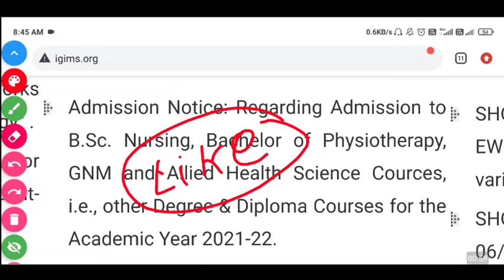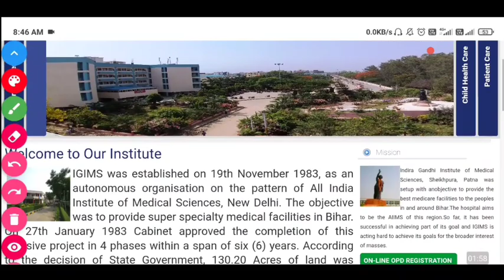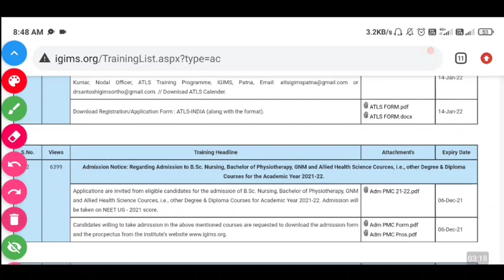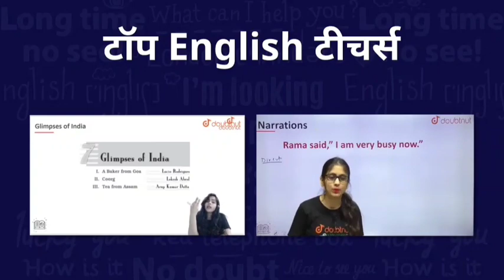BSC NURSING GNM ANM ADMISSION START 14 November 2021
1) Bas apne Doubt ki photo kheecho
2) Sawal ko crop karo
3) Turant Video solution pao

4 crore se jaada bachee karte hai Doubtnut App ka istemaal